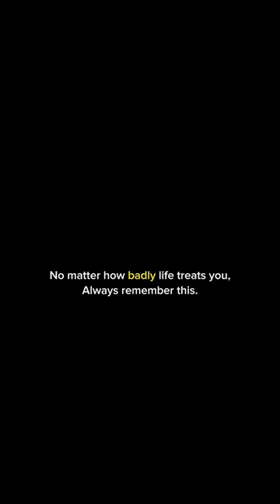Everything is for a Reason ✨